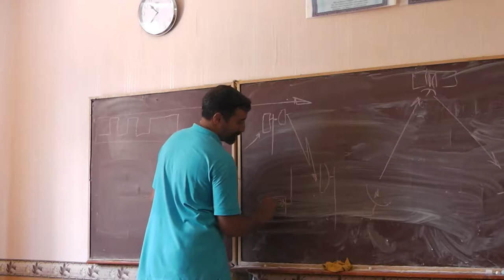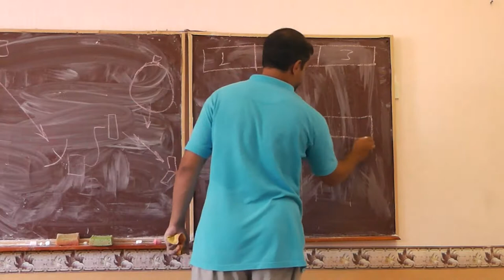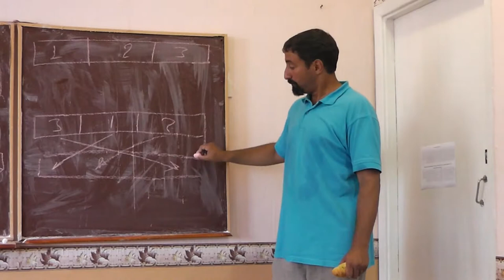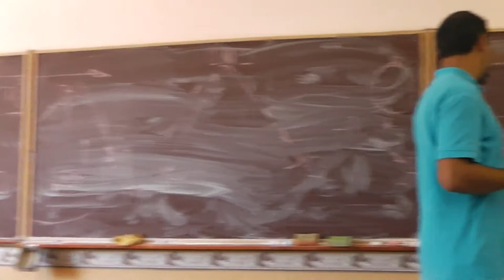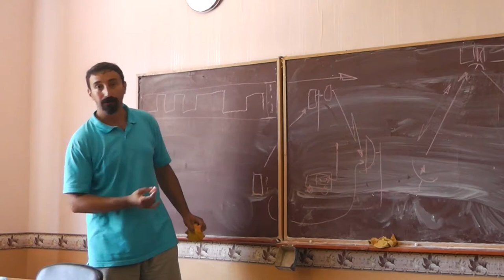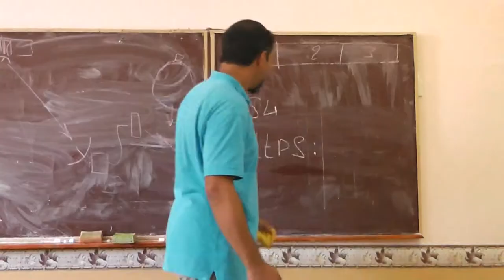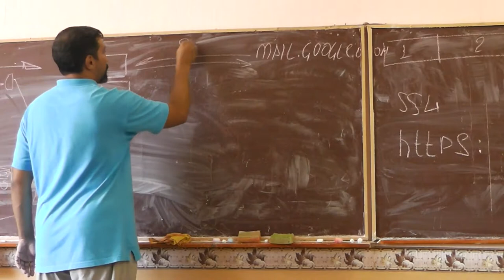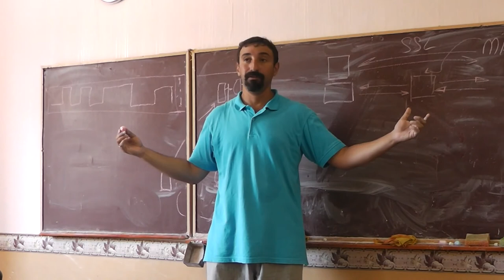40 Подслушивание, задержки, сертификаты